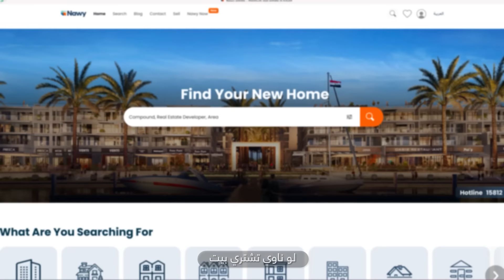Nawy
بيتك هيلائيك